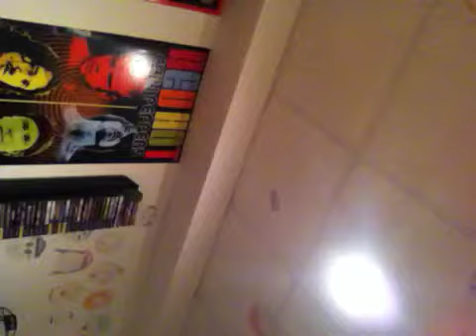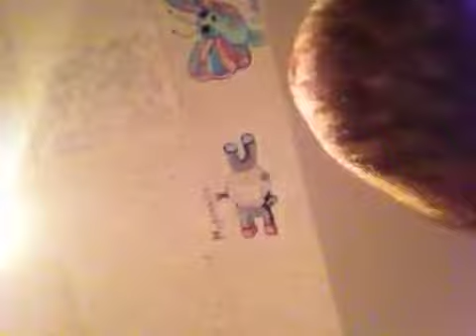Choreographed chaos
Retards